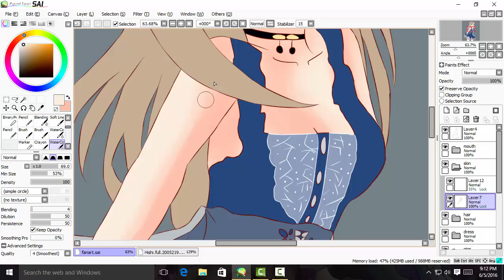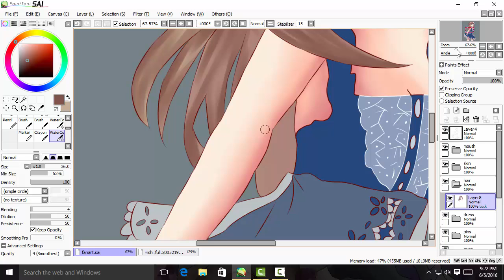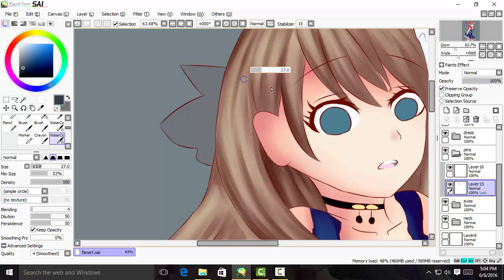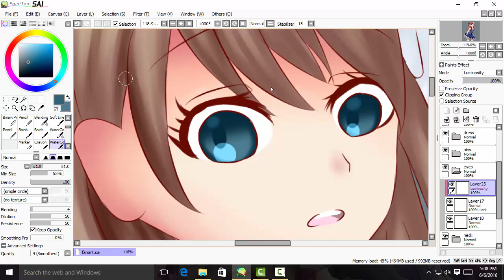Anime Girl [Paint Tool SAI] Speedpaint